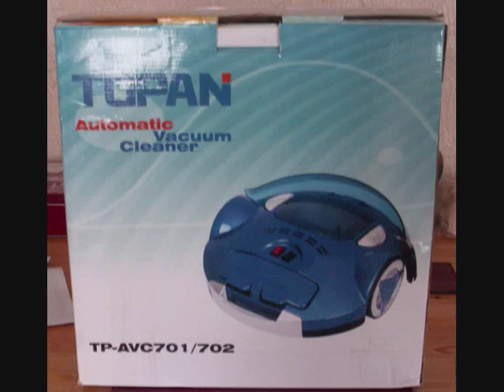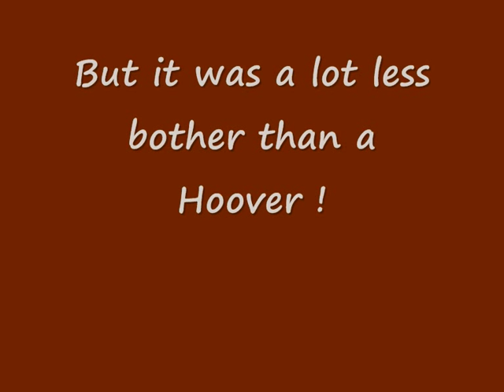Topan TP-AVC701/702 robot vacuum.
My ongoing battle with housework. The fighting that goes amongst my house slaves doesn't help either.